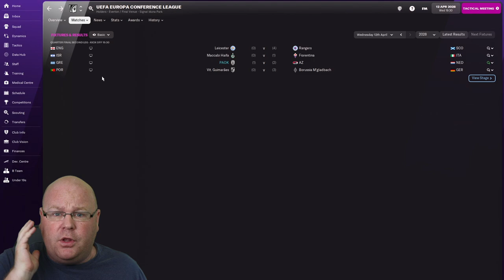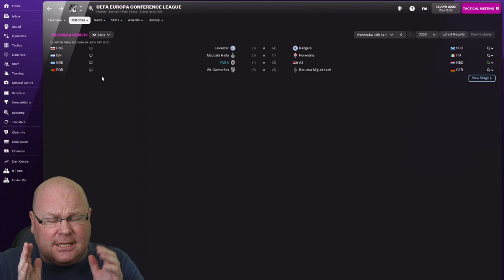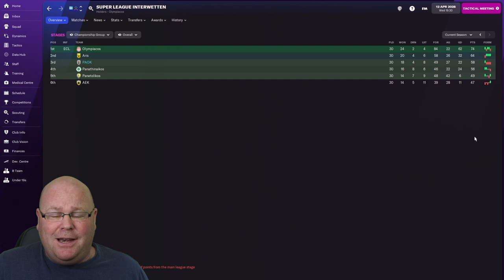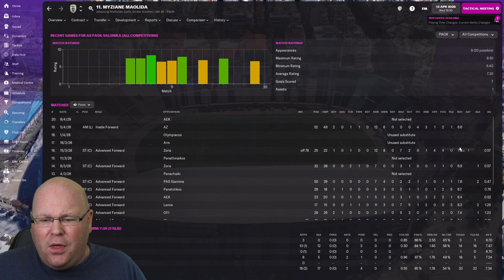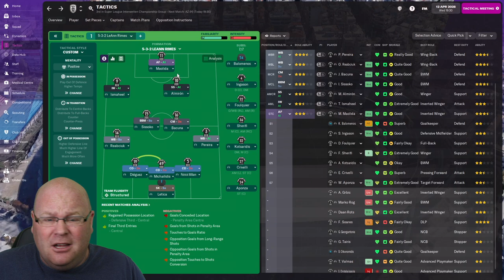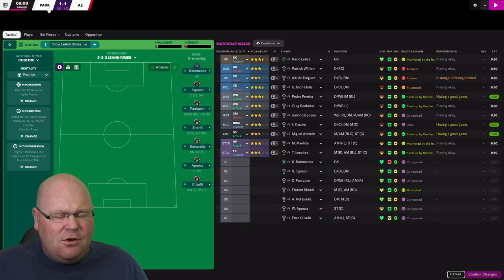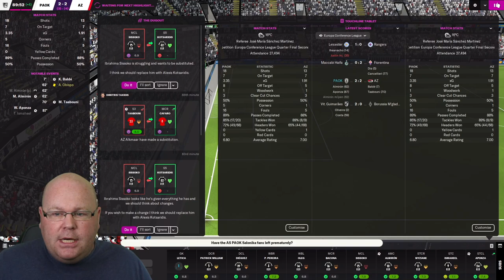EUROPEAN GLORY? | FM22 JOURNEYMAN | #37 | Football Manager 2022 Let's Play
Today we have the chance to qualify for a European Semi-Final.

After a succession of one club saves, it's time for an FM22 Journeyman adventure, but one with a difference - as we take on the role of Football Manager Mercenary.

Heartbeat, Regular, Single, 01-01, LOOP.wav" by InspectorJ of Freesound.org